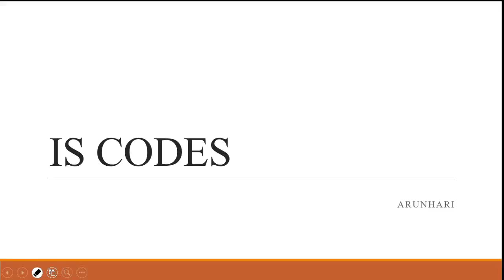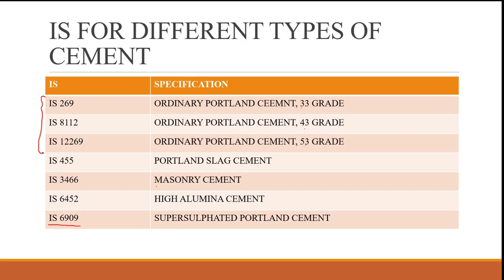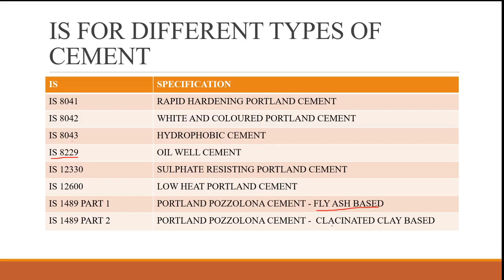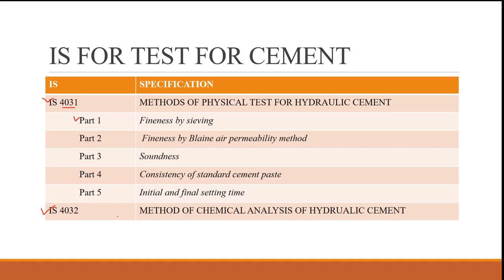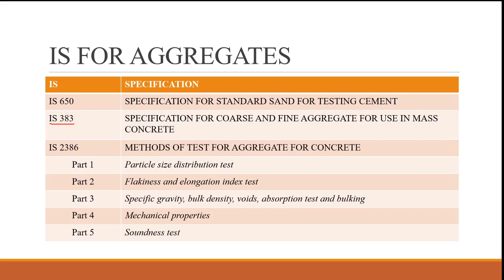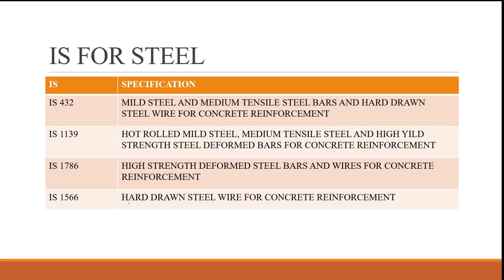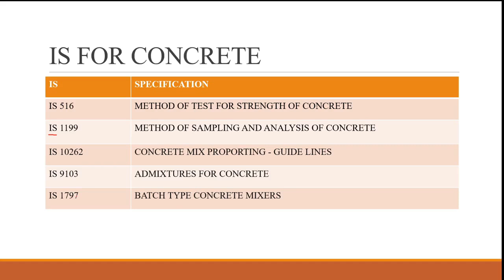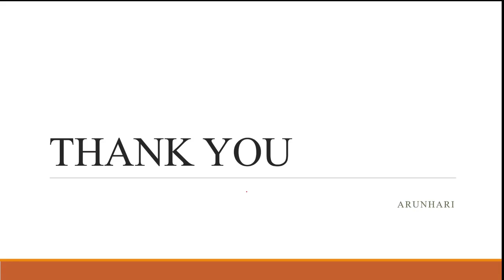IMPORTANT IS CODES || AMAZING TUTOR CONTEST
Video is uploaded as a part of AMAZING tutor contest. It discusses the important IS codes which has to be  studied while Preparing for different Civil engineering competitive exams.